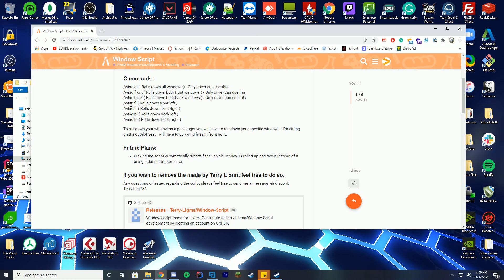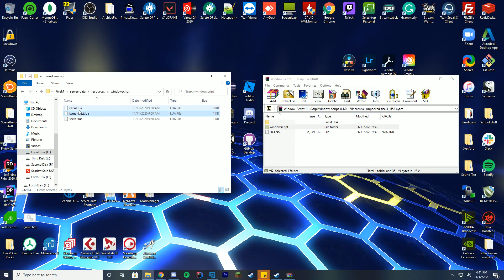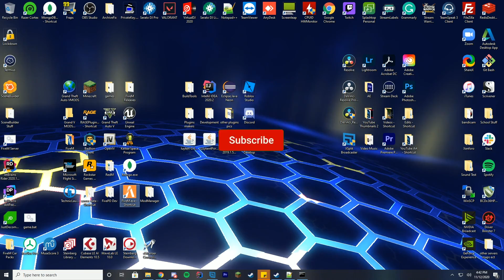FiveM Window Script - FiveM Install/Overview Tutorial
FiveM resource install tutorial today! We are checking out a Window Script which makes your server more realistic.

Support Us!

Computer Specs:
Processor: Intel - Core i9-9900K
Graphics: RTX 3090 Founders Edition
Ram: 64GB DDR4 3200MHz
Storage: 3x 1TB SSD
Motherboard: ASUS ROG Maximus XI Hero (Wi-Fi)

Other Specs:
Mic: Shure SM7B Cardioid Dynamic Microphone
Mixer: Focusrite Scarlett
Amplifier: CL-1 Cloudlifter
Editing Software: Adobe Premiere Pro
Thumbnail Software: Adobe Photoshop
Coding Program: IntelliJ Ultimate Edition
Keyboard: Razer Blackwidow Chroma
Mouse: Razer Basilisk v2 Wired Gaming Mouse